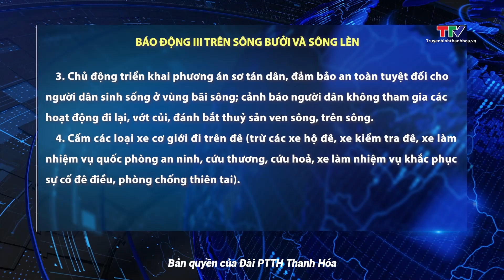Phát lệnh báo động III trên sông Lèn tại trạm Thủy văn Lèn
Hồi 16h00 ngày 23/9/2024, mực nước trên sông Lèn tại trạm Thủy văn Lèn là (+5.83m) dưới báo động III là 0.17m. Theo Dự báo lũ trên sông Lèn của Đài Khí tượng thủy văn tỉnh Thanh Hóa, trong 12h tới, mực nước sông Lèn tại trạm Thủy văn Lèn có khả năng đạt mức báo động III (+6.00m) vào khoảng 19-21h ngày 23/9/2024. Ban Chỉ huy Phòng, chống thiên tai, tìm kiếm cứu nạn và Phòng thủ dân sự tỉnh Thanh Hóa phát lệnh báo động III trên sông Lèn tại trạm Thủy văn Lèn, yêu cầu Chủ tịch UBND các huyện: Hà Trung, Nga Sơn, Hậu Lộc.